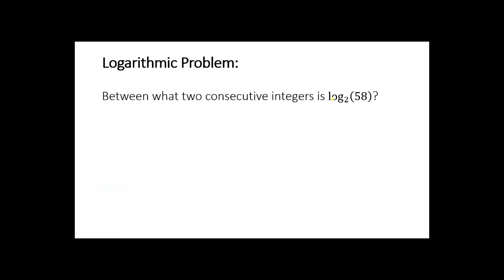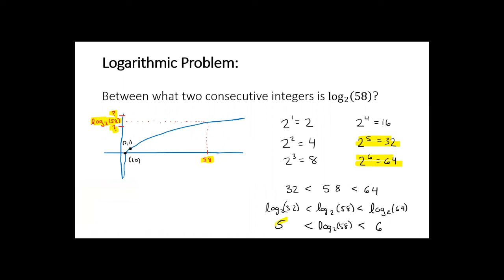Between What Two Integers is the Log?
This video shows how to find the integers on either side of log_2(58).